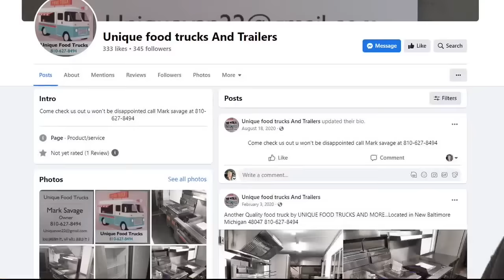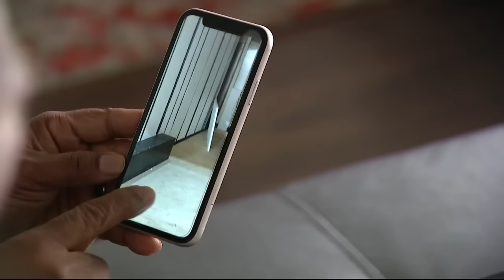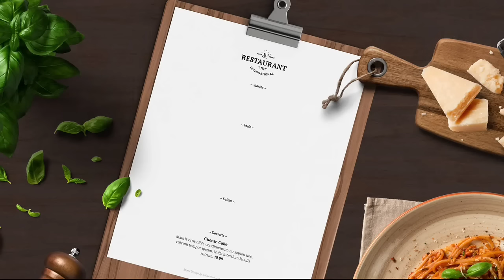Hall of Shame: Food truck builder leaves angry business owners hungry for justice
Rob Wolchek is going to take you on a little undercover road trip to take back a truck before Mark Savage eats up all this guy's profits.